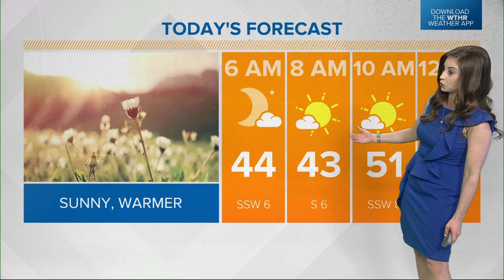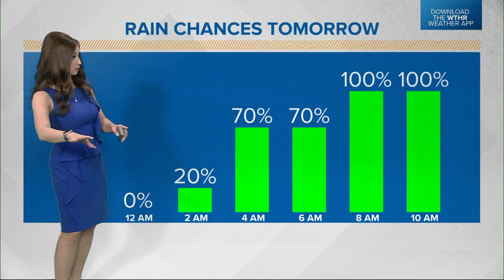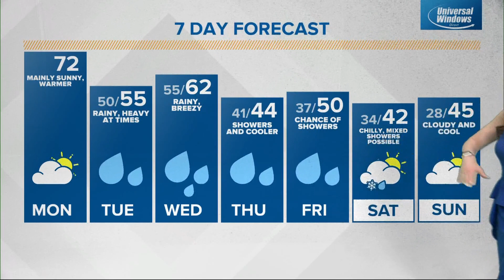Live Doppler 13 morning forecast - Monday, March 21, 2022